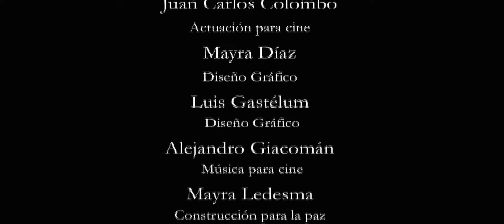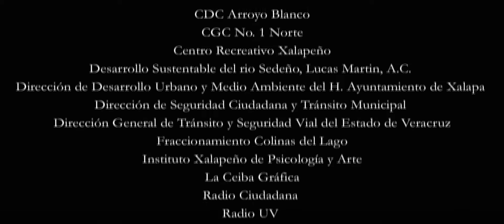20.- Santuario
SANTUARIO

Dirección y Guión - Diana Jiménez
Productor - Ricardo Braojos
Sonido - Adriana Irineo
Dirección de Fotografía - Emilio Braojos
Gerente de Producción - Itzel Díaz
Dirección de Arte - Salma Morales Cornelio
Edición - Diana Jiménez
Postproducción de Imagen - Emilio Braojos
Postproducción de Sonido - Rodolfo Rojano

REPARTO

Santuario - Djahel Vinaver
Gaby - Aylin Esthely
Mirna -Yamileth Medina
Marta - Dulce Nimbe
Emma - Andrea Cervantes
Lucía - Karla Gordillo
Roberta - Liliana Maldonado

Asistencia de Dirección - Rodolfo Rojano
Segunda Asistencia de Dirección - Donají Antonio Marín, Mitzi Plascencia
Asistente de Arte - Daniel Velázquez, Mahuitzic Rodríguez Castañon, Raúl Cortés
Fotografía Fija - Pedro Martínez Olivares, Alejandro Emmy
Script - Alejandro Emmy
Gaffer - Donají Antonio Marín, Marissah Chagoya, Alfonso Rebolledo Valencia
Asistente de Producción - Carlos Alberto León Hernández, Mitzi Plascencia
Documental - Julio Sánchez
Asistente de Sonido - Joshua Espinosa